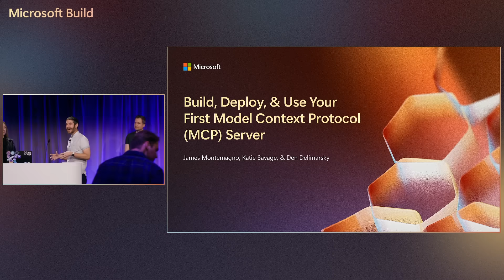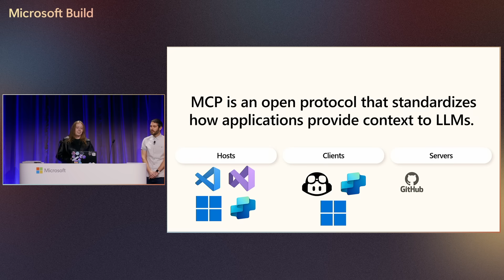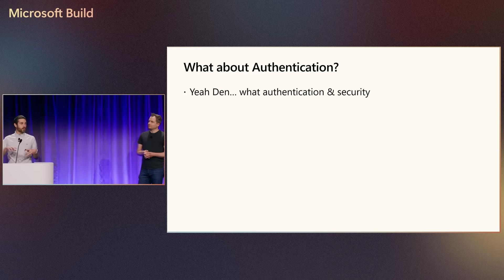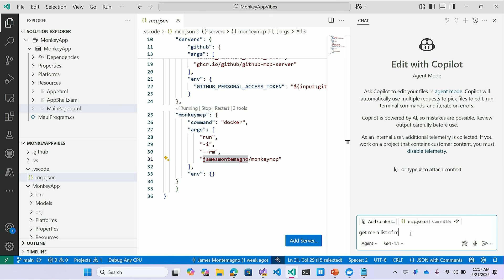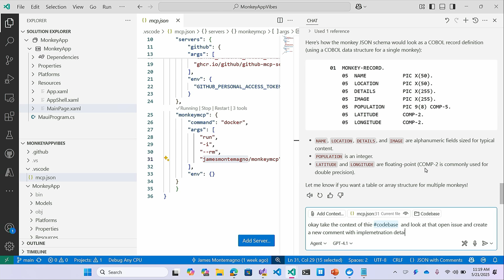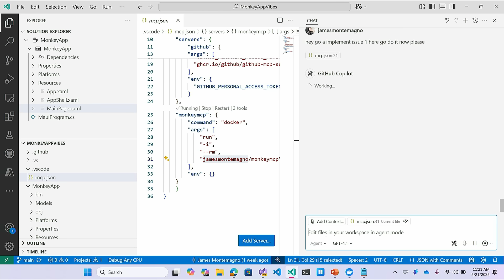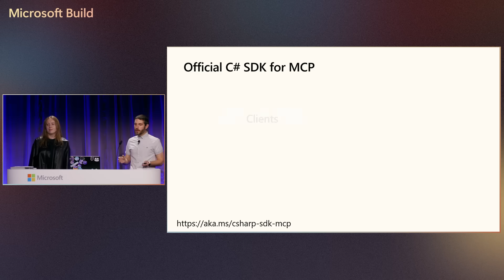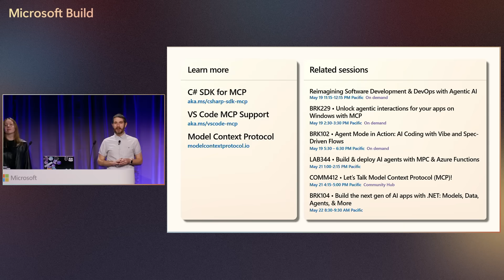Introduction to Model Context Protocol (MCP) Servers | DEM517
What is a Model Context Protocol (MCP) server? Why should you consider building one? Why should you consider using them? Join us for this quick session on all things MCP where we will build our very first server in VS Code, test it in VS Code, and even deploy it so others can use it!

𝗦𝗽𝗲𝗮𝗸𝗲𝗿𝘀:
 * Katie Savage
 * James Montemagno
* Den Dlimarsky

𝗦𝗲𝘀𝘀𝗶𝗼𝗻 𝗜𝗻𝗳𝗼𝗿𝗺𝗮𝘁𝗶𝗼𝗻:
This is one of many sessions from the Microsoft Build 2025 event. View even more sessions on-demand and learn about Microsoft Build

DEM517 | English (US) | Developer Tools & .NET

Chapters:
0:00 - Introduction to Model Context Protocol Discussion
00:01:47 - Fundamental Components of MCP
00:03:21 - Flexibility and Accessibility of MCP
00:05:38 - Demonstration Preview
00:06:19 - Explanation of MCP Json File
00:08:47 - Listing and Analyzing Data
00:09:32 - Understanding COBOL Representation
00:11:35 - Automating Issue Creations Based on Application Context
00:13:08 - Achieving Pixel Perfect Design